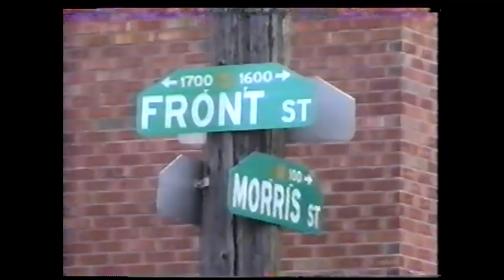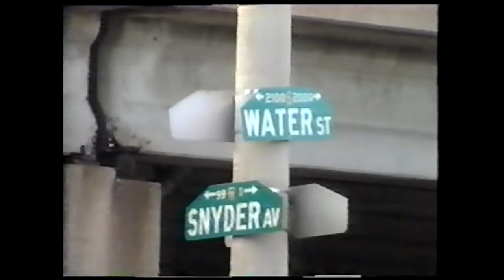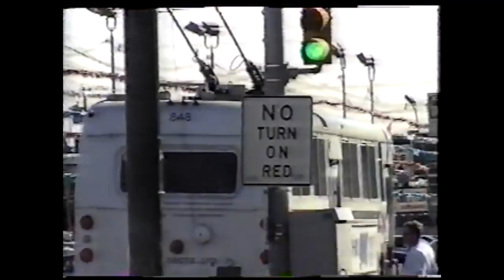SEPTA Flashback To 2000: The AM General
AM General trackless trolley coaches around Philadelphia... need I say more?